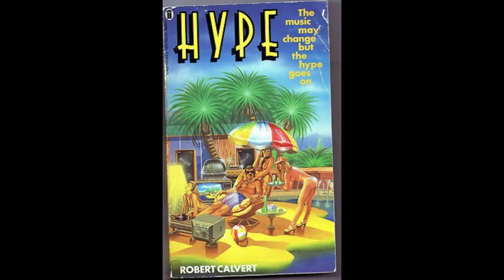Robert Calvert - Hype Book & Album NewsBeat Interview Video (1981)